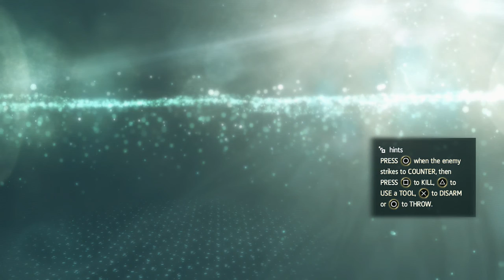SuperDoctorGamer Plays Assassin's Creed Black Flag Episode 17